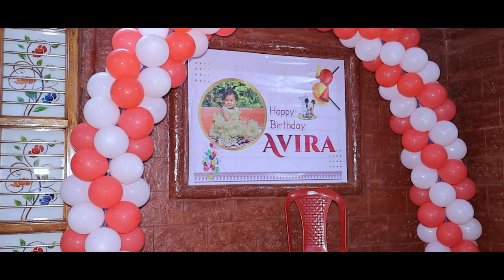happy birthday Avira 🎂🎉🥳